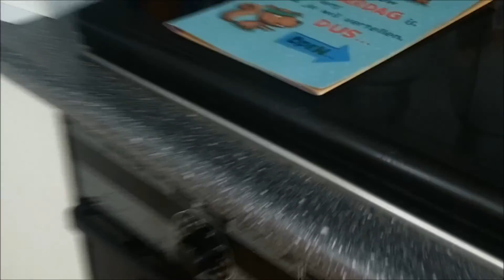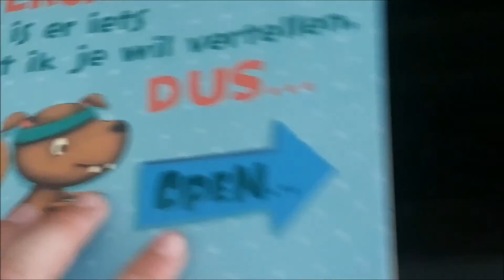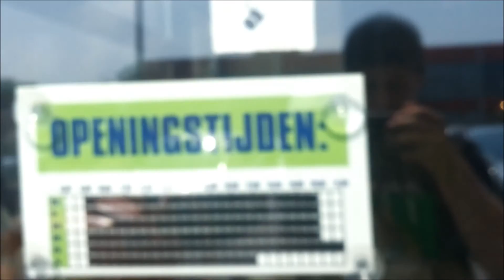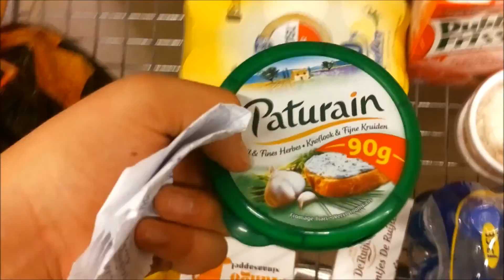vlog 57 telefoonie (zomervlog)